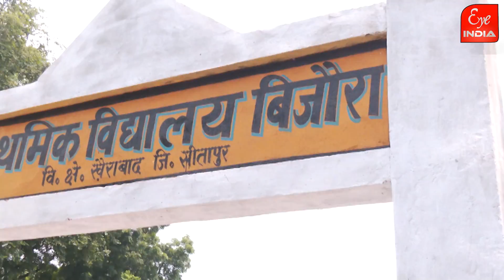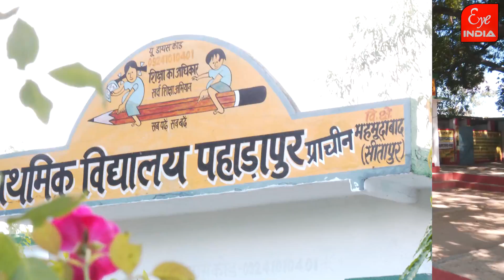Sitapur- सूरत-ए-हाल परिषदीय विद्यालयों का Promo